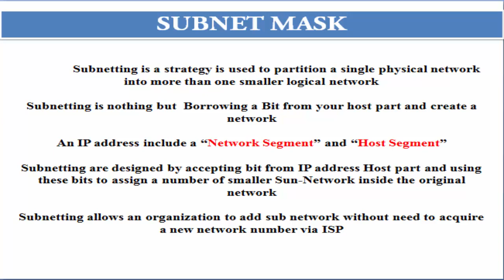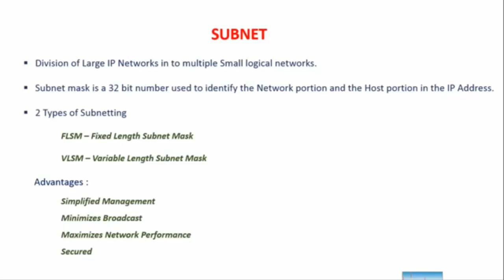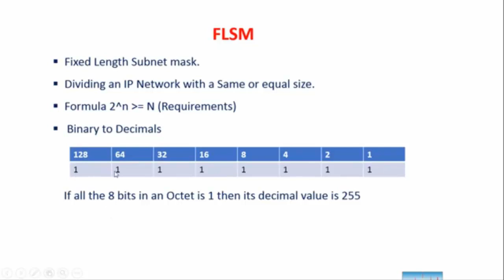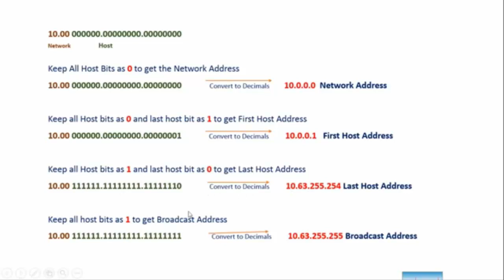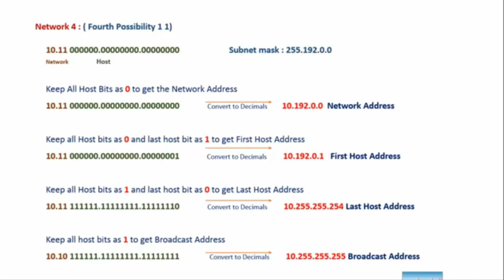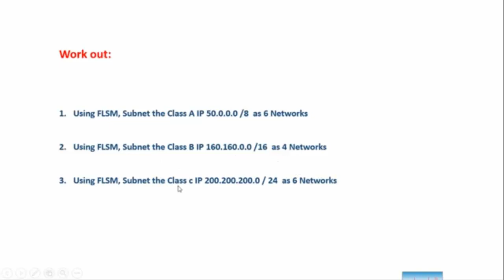CCNA Tamil Tutorial - Part 7 - Subnet Masking - Reference Video